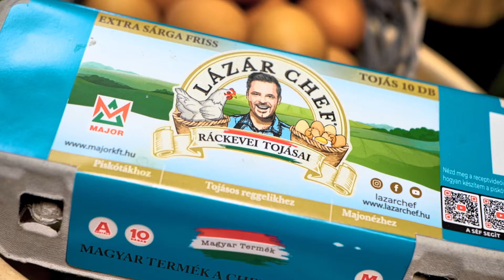Krumplis Ragus Nachos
reklám A mai videóban folytatom a korábban megkezdett kukta sorozatot. A csülök főzés után megmaradt levet fogom a recept alapjául használni. A folytatás pedig kiderül a videóból:-)